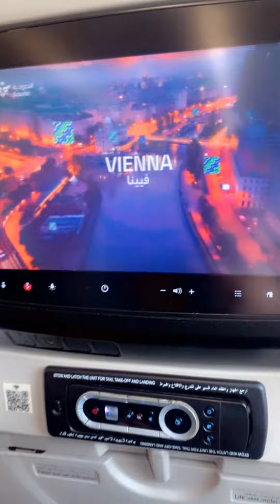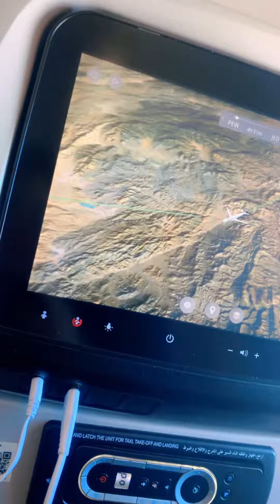I extremely disappointed ☹️